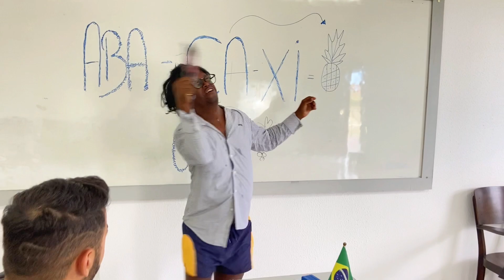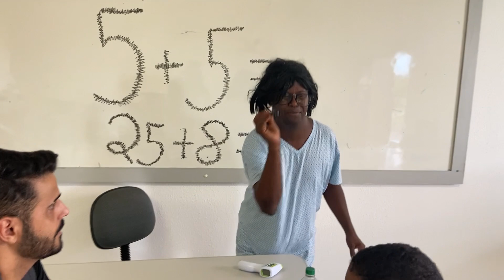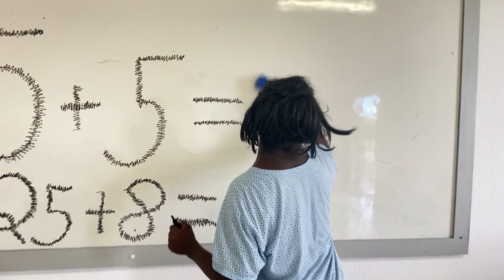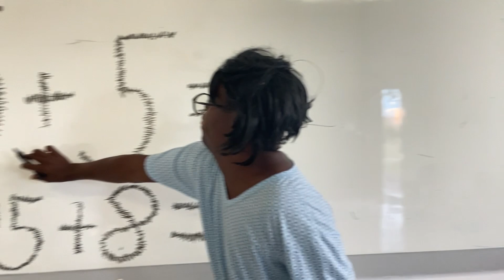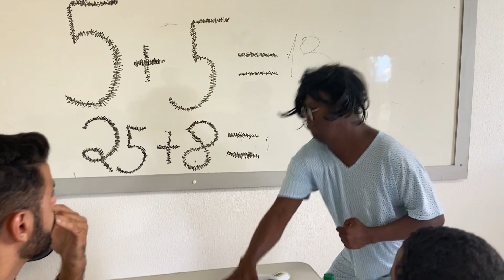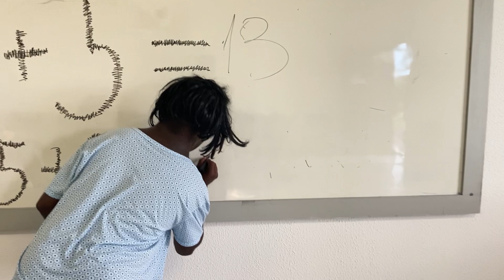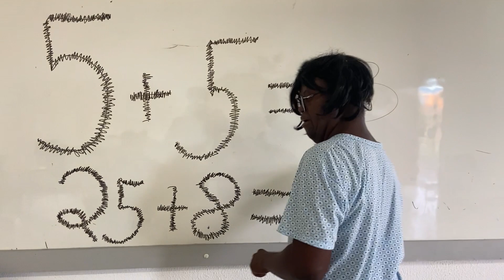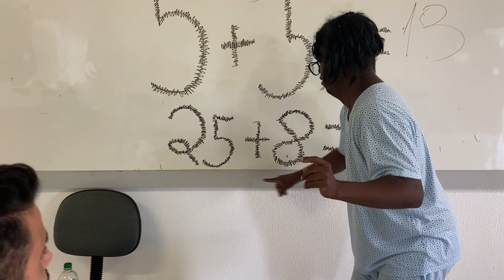FUI EXPULSO NA PRIMEIRA SEMANA DE AULA EM 2022 😰🤭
Oi filhos as aulas presenciais por aqui já começaram com todo vapor!

Venha me dar um oi, ficarei muito feliz com sua mensagem! 😍👇🏻

Novidade! temos um grupo reservado apenas para fãs no Telegran. 👇🏻

Oi, sou o Renan aqui em meu canal você irá acompanhar de forma simples e cotidiana como podemos praticar o amor e a inclusão em nosso dia a dia, aqui compartilho os melhores momentos da minha vida ao lado dos meus três filhos, com muito amor e humor! Venha fazer parte dessa família escreva-se em nosso canal ative as notificações e vem ser feliz!

Só o amor constrói pontes indestrutíveis.

Um beijo do Painho, Silvio, Marquinhos e da Luiza.